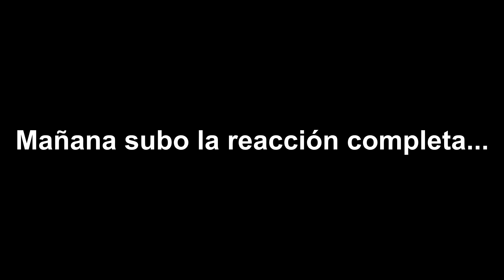¡EDDIE TOCANDO LA GUITARRA ESCENA - REACCIÓN! | Stranger Things 4x9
Llego el final de temporada de stranger things y creo que esta vez ni el running up that hill nos salvará...

GRACIAS POR LOS MÁS DE 3MIL SUBS!!

Psdt1: Este es un canal de videoreacciones, si les interesa algun video podrian pasarse a chekear el canal.

Psdt2: Mañana subo la reaccion completa o mas partes...